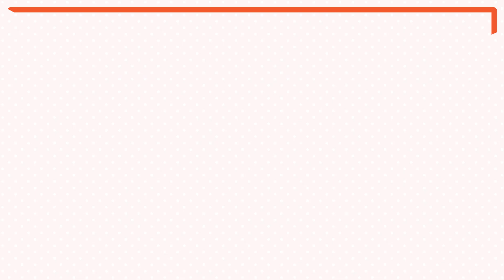Lover Pretend - Official Character Trailer - Kazuma Kamikubo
Kazuma is Chiyuki’s BFF from middle school and currently working as an apprentice hair & make-up artist. Posing as Chiyuki’s boyfriend could be just a game…or is it? Find out more in Lover Pretend coming soon for @nintendoswitch.

Paradigm Paradox releases for the Nintendo Switch on December 1st, 2022!
Chiyuki is a college student with dreams: One, to become a scriptwriter like her late mother, and two, to find her father, whom she’s never met. Living alone with no romantic experience whatsoever, Chiyuki struggles with writing stories about love. But one day, on the hunt for clues for the identity of her father, Chiyuki learns that he may have been involved in the production of a romantic drama based on a script her mother wrote before she was born.

In a stroke of luck, Chiyuki lands a job as an assistant for an upcoming film working with the sons of the former staff from her mother’s soap opera. But things take an even more surprising turn when she’s cast as the film’s female love interest! Will she be able to find her father and pretend to be in love, despite not knowing anything about love herself?

Key Features-
Lights, camera, action! A hilarious comedy about the entertainment industry and the colorful characters that populate it.

A hair and makeup apprentice, talented young actor, popular university classmate, and a beautiful model… Who will teach Chiyuki what it means to love?

How well can you play the part? Hone your acting skills by completing missions in Pretend Time minigames!

About Aksys Games
One of the Top 10 Metacritic Publishers of 2020, Aksys Games Localization, Inc. is a visionary video game publisher committed to publishing unique and high-quality interactive content for all current-generation platforms since 2006. Its lineup of games includes the wildly successful BlazBlue, Under Night In-Birth, and Guilty Gear franchises, Little Dragons Café, the award-winning Spirit Hunter: Death Mark and Spirit Hunter: NG adventures and Code: Realize titles. More information about Aksys Games and its unique products can be found on the company’s